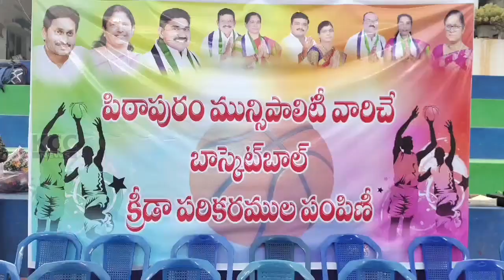PTP SPORTS || 28-01-2024 KCC NEWS